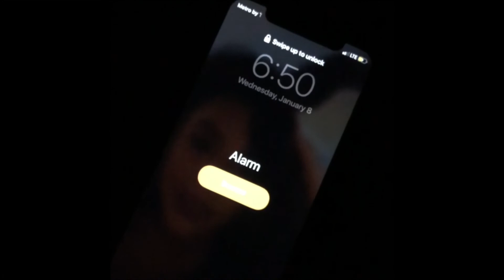College VLOG/COMMUNITY COLLEGE 😱/MDC 🦈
HELLO BABES,

📝Back to school vlog/COLLEGE vlog/Spring semester 2020📝